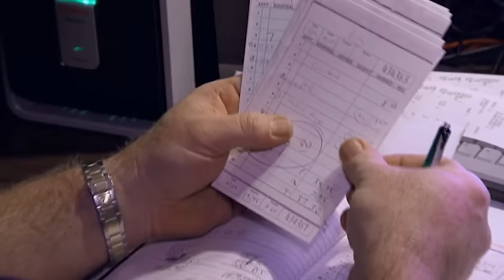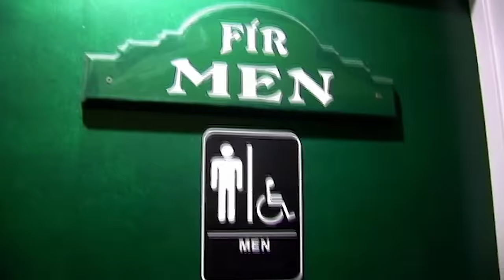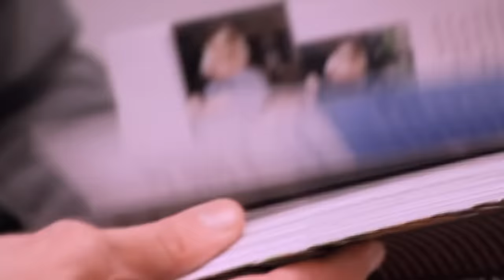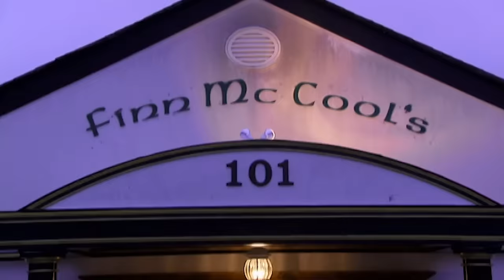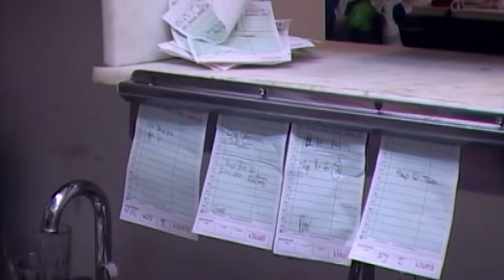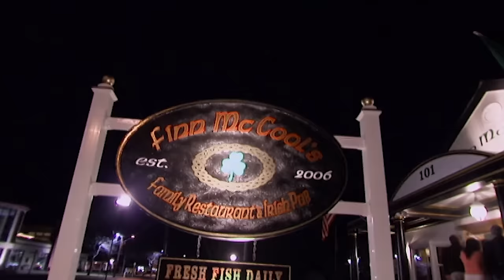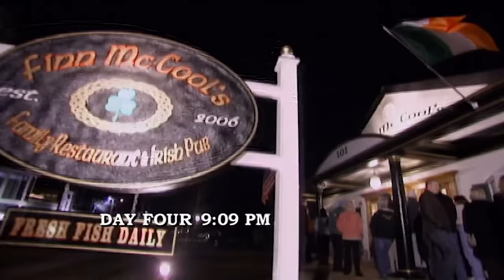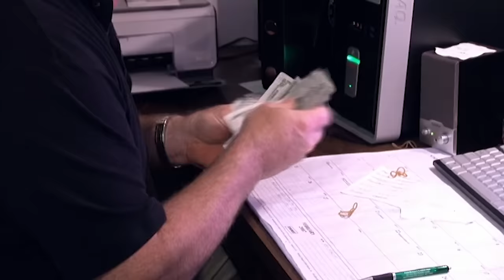This Head Chef Upsets EVERYONE | Full Episode S1 E7 | Kitchen Nightmares | Gordon Ramsay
When Gordon visits a Westhampton, N.Y., restaurant where the head chef, the owner's son, makes everyone unhappy, he makes drastic changes that could affect the family forever.